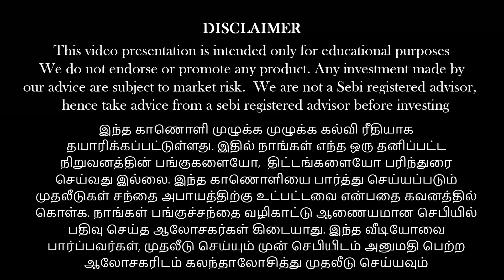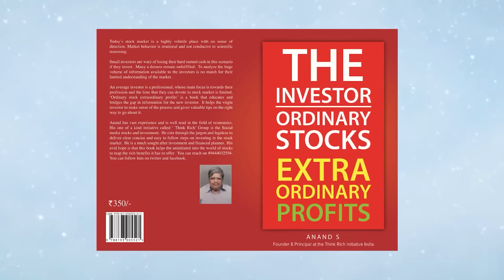The fine tuning!!! How calibration is being done? | Anand Srinivasan